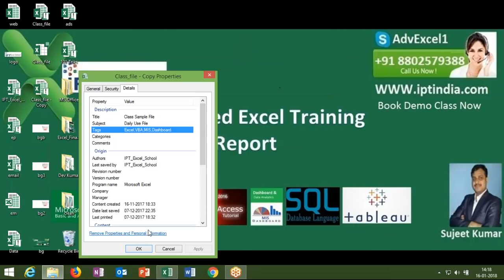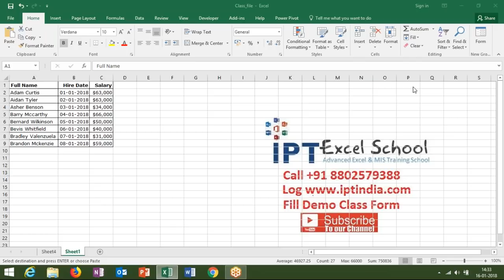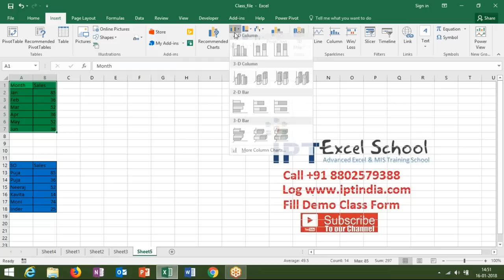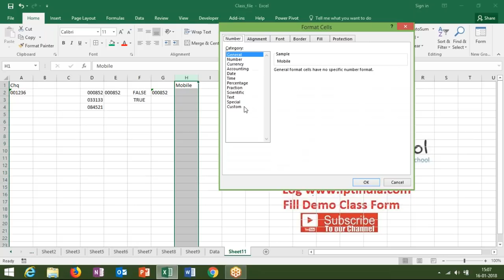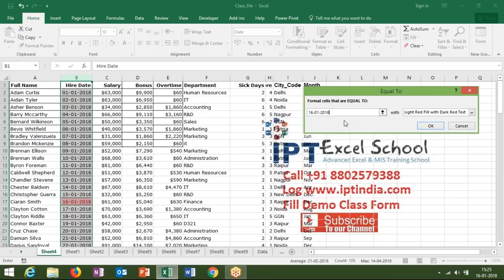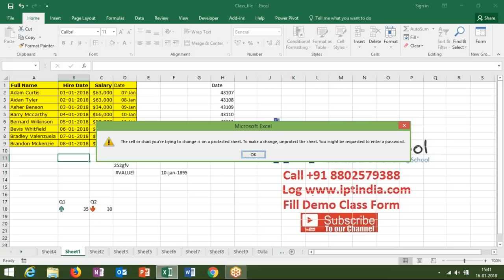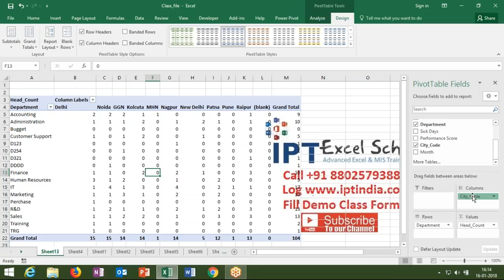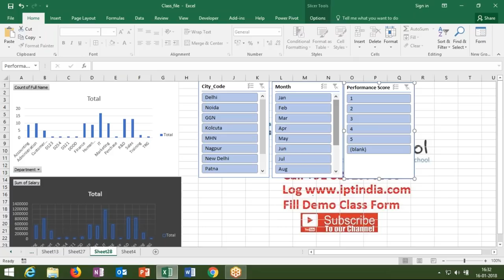ADVANCED EXCEL FOR WORKING PROFESSIONAL in Hindi